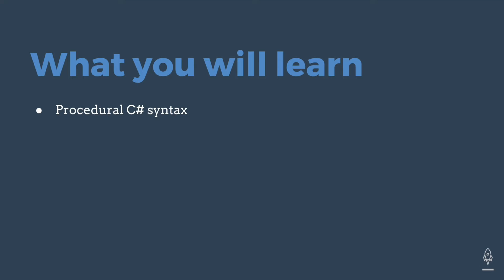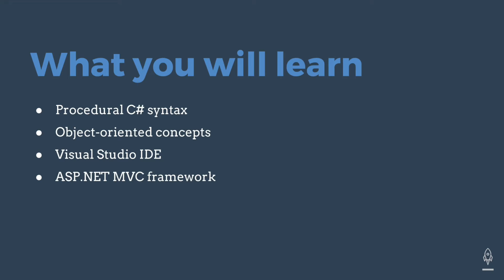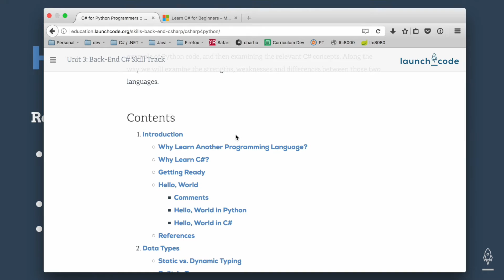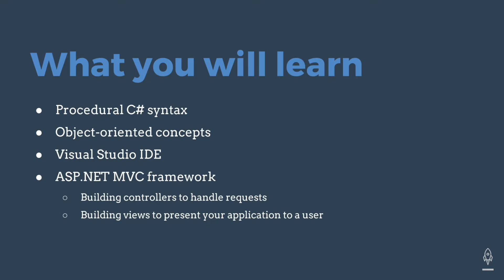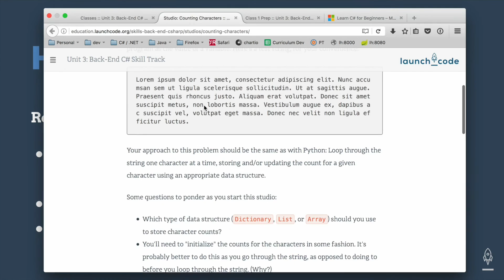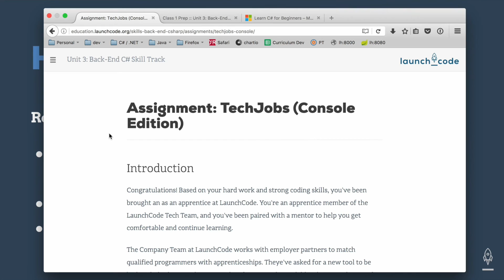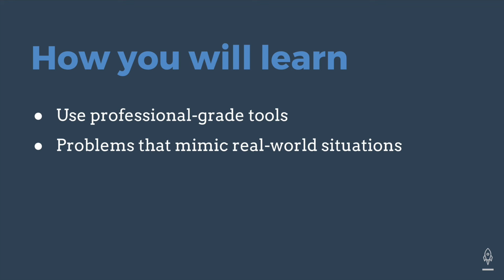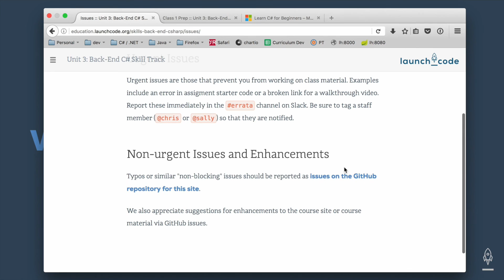C# Skill Track Overview